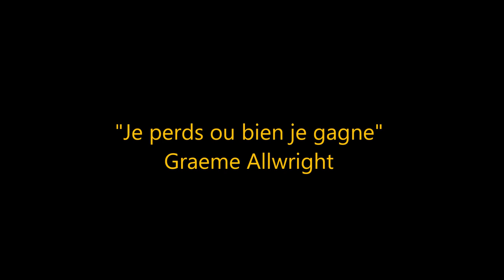Pierre Guérin "Je perds ou bien je gagne" (Graeme Allwright)